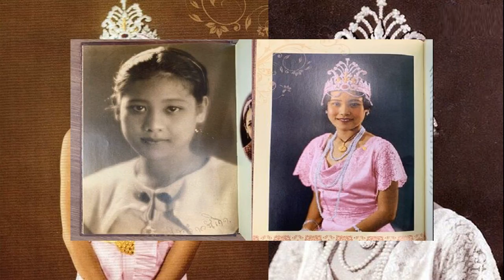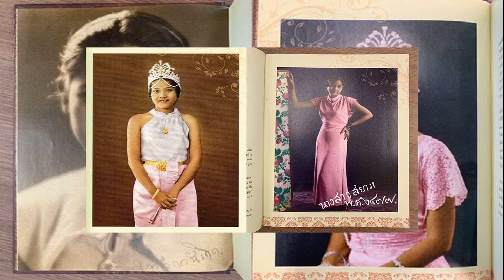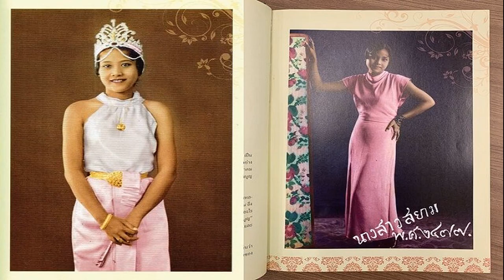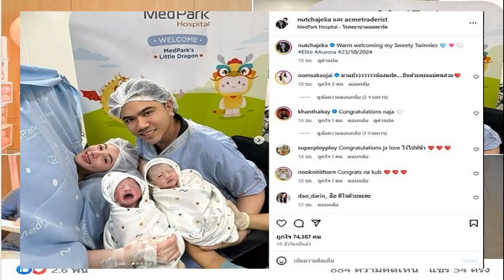กันยา เทียนสว่าง นางสาวสยามคนแรกในประวัติศาสตร์ ผู้ถือกำเนิดขึ้นเพราะรัฐธรรมนูญ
30 ต.ค. 2567
13:26 น.
“กันยา เทียนสว่าง” นางสาวสยามคนแรกในประวัติศาสตร์ ผู้ถือกำเนิดขึ้นเพราะรัฐธรรมนูญ เส้นทางไม่ได้โรยด้วยกลีบกุหลาบ จากไปด้วยวัยเพียง 46 ปี

เป็นที่รู้กันดีว่านางงามไทยขึ้นชื่อระดับโลกว่าเป็นประเทศที่ “สายสะพายแข็ง” ที่สุดประเทศหนึ่ง ด้วยประเทศไทยเป็นประเทศที่อุตสาหกรรมนางงามเฟื่องฟู มีนางงามที่มีชื่อเสียงระดับโลกหลากหลายคน แต่รู้หรือไม่ว่านางงามไทยคนแรกนั้นถือกำเนิดขึ้นเพราะรัฐธรรมนูญ

เนื่องด้วยปี 2475 สยามมีรัฐธรรมนูญฉบับแรก จึงเกิดงานฉลองรัฐธรรมนูญขึ้น แต่ถึงเช่นนั้นชาวสยามก็ถือว่ายังใหม่กับคำว่ารัฐธรรมนูญ หลายคนยังไม่เข้าใจว่าคืออะไร ในปี 2477 รัฐบาลภายใต้การนำประเทศของพระยาพหลพลพยุหเสนา นายกรัฐมนตรี จึงได้กำหนดให้มีงานฉลองรัฐธรรมนูญอย่างยิ่งใหญ่ 5 วัน 5 คืนในปีนั้น
เพื่อที่จะประชาสัมพันธ์ให้คนในประเทศเข้าใจว่ารัฐธรรมนูญคืออะไร ด้วยเหตุนี้เองจึงกำหนดให้มีการประกวด “นางสาวสยาม” ขึ้นเป็นครั้งแรก เพื่อดึงดูดความสนใจของประชาชนให้มาร่วมงานฉลองรัฐธรรมนูญ
โดยได้จัดการประกวดนางงามประจำจังหวัดขึ้นก่อน เมื่อได้นางงามประจำจังหวัดแล้ว จึงจะจัดประกวดอีกครั้งเพื่อคัดเลือกตำแหน่งนางงามเลิศของสยามอีกครั้ง ด้วยเหตุนี้เอง “ลูซิล” หรือ นางสาวกันยา เทียนสว่าง วัย 21 ปี ครูโรงเรียนประชาบาลทารกานุเคราะห์ สาวงามผู้มีใบหน้าคม จมูกโด่ง ผิวสองสีค่อนไปทางขาว สูงสมส่วน จึงปรากฎตัวครั้งแรกในการประกวดนางสาวพระนคร และสามารถเอาชนะสาวงามอีก 22 คน มาได้ จนครองตำแหน่งสาวงามพระนคร

จากนั้นกันยาจึงก้าวเข้าสู่เวทีการประชันโฉมของสุภาพสตรีทั้ง 50 คน ในวันที่ 12 ธันวาคม ซึ่งกระทรวงมหาดไทยเป็นเจ้าภาพ จัดขึ้นที่บริเวณอุทยานสราญรมย์ เพื่อเฟ้นหาหญิงสาวที่สวยที่สุดในประเทศนี้ ก่อนที่กันยาจะคว้าตำแหน่ง “นางสาวสยาม” เป็นคนแรกในประวัติศาสตร์
เธอได้รับรางวัลมงกุฎโครงทำด้วยเงินประดับเพชร หุ้มกำมะหยี่ปักด้วยดิ้นเงิน ล็อกเก็ตห้อยคอทองคำ ขันเงินสลักชื่อ นางสาวสยาม 77 และเงินสด 1 พันบาท

ถึงจะสร้างตำนานในหน้าประวัติศาสตร์ด้วยการเป็นนางสาวสยามคนแรก แต่เส้นทางการประกวดนางงามของกันยาไม่ได้โรยด้วยกลีบกุหลาบ ในยุคนั้นผู้คนยังมีความอนุรักษ์นิยมและมองว่าการออกโชว์ตัวในที่สาธารณะผ่านเวทีการประกวดนางงามเป็นเรื่องไม่ควร
แม่ของกันยาเองก็รู้สึกเช่นนั้น แต่อาเขยของกันยาได้ขอร้องให้เธอเข้าร่วมการประกวด ประกอบกับความรักสวยรักงามอยู่แล้ว กันยาจึงตัดสินใจประกวดนางงาม แม้จะต้องฝึกซ้อมด้วยตัวเอง ตัดชุดที่ใช้ใส่ในการประกวดด้วยตัวเองเธอก็ไม่ท้อ จนประสบความสำเร็จได้เป็นนางสาวสยามคนแรกผู้ถือกำเนิดขึ้นเพราะรัฐธรรมนูญ
หลังจากพ้นตำแหน่งเธอเข้าทำงานที่หอสมุดแห่งชาติ และต่อมาได้สมรสกับ ดร.สุจิต หิรัญพฤกษ์ ข้าราชการกระทรวงการต่างประเทศ มีบุตรธิดารวม 5 คน เธอเสียชีวิตเมื่อ 16 พฤศจิกายน พ.ศ.2503 จากมะเร็งปากมดลูก ด้วยวัยเพียง 46 ปี
การประกวดนางสาวสยาม ดำเนินต่อมาเป็นเวลา 5 ปี ก่อนที่สยามจะเปลี่ยนชื่อเป็นประเทศไทย จึงมีการเปลี่ยนชื่อเรียกจากนางสาวสยามเป็น “นางสาวไทย” เช่นเดียวกัน นับว่าเป็นเวทีนางงามที่มีประวัติยาวนานมา 90 ปี แล้ว

โดยเรามีน้องดินสอสี พนิดา เขื่อนจินดา เป็นนางสาวไทย ประจำปี 2567 แม้ว่าในยุคแรกนั้นนางสาวสยามจะมีหน้าที่เพื่อสร้างสีสันแก่งานรัฐธรรมนูญ สร้างสรรค์ประเทศ การเมือง สังคม และประชาสัมพันธ์นโยบายสร้างชาติของรัฐบาล แต่ปัจจุบันนี้นางงามไทยมุ่งมั่นเพื่อไปประกวดเวทีระดับโลกซึ่งมีอยู่มากมายหลายเวที และยังคงคุณค่าของสาวงามที่มาเป็นกระบอกเสียงให้เรื่องราวต่างๆ ในสังคม
ขอบคุณข้อมูลจาก  และ หนังสือ กันยา เทียนสว่าง เปิดตำนานนางสาวสยาม